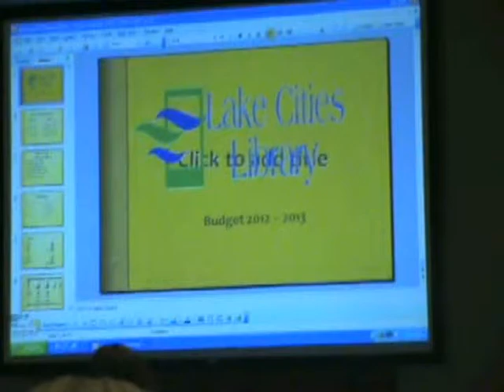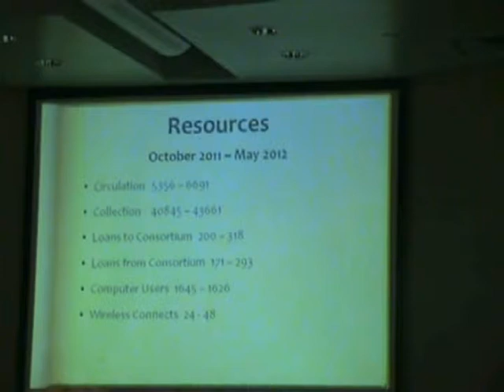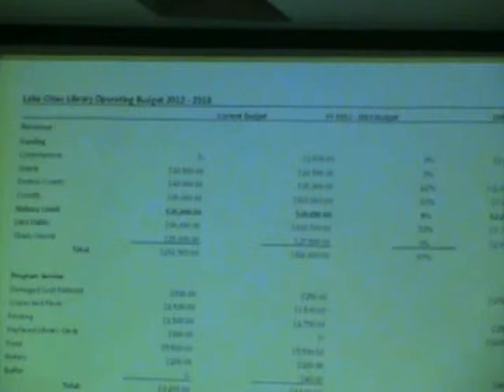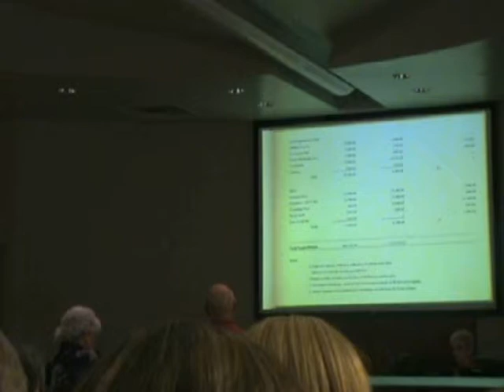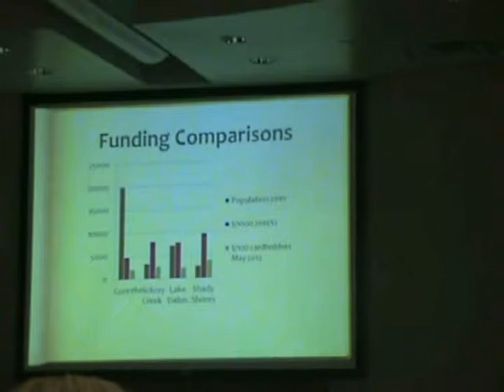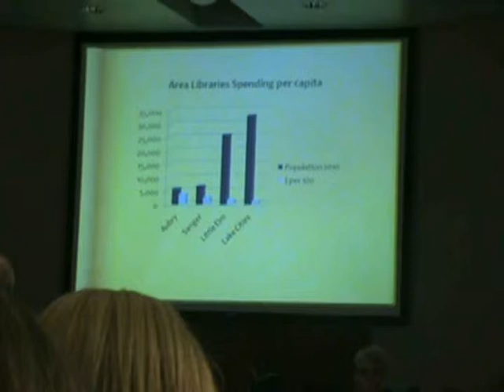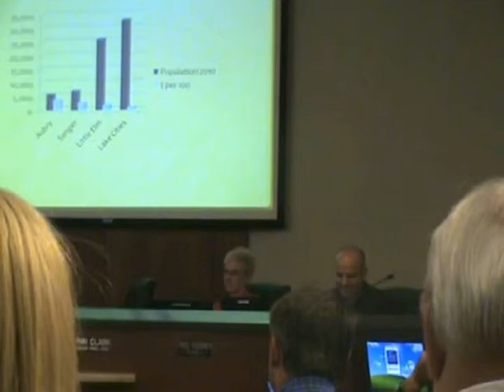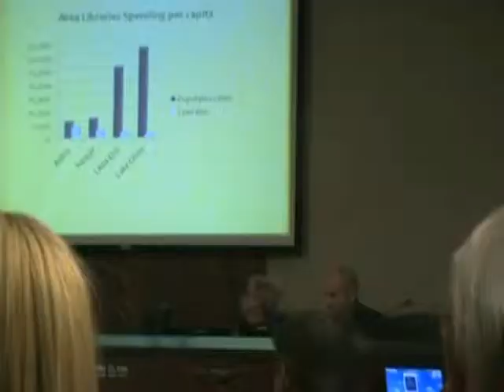July 17, 2012 Part 2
Lake Cities Library Budget discussion